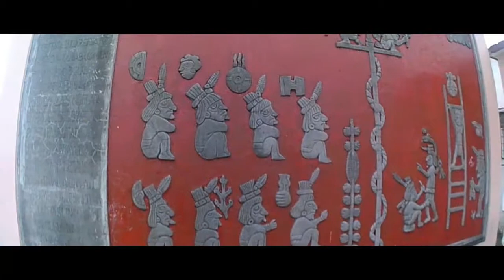NUESTRA AVENTURA || Las mejores de tradiciones de Veracruz || Papantla de Olarte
Con este viaje cerramos el 2017 y recibimos el 2018 llenos de vibra ya que nos fuimos a la zona arqueológica del Tajin. Pasamos una noche espectacular por las calles y el parque de Papantla, al iniciar nuestro dia, nos despertó el hermoso sonido de la flauta y los tambores de los voladores que día a día vuelan y nos regalan un espectáculo inimaginable.

Cronistas